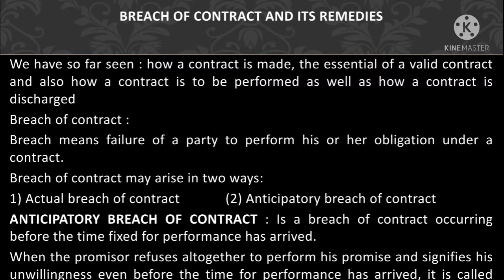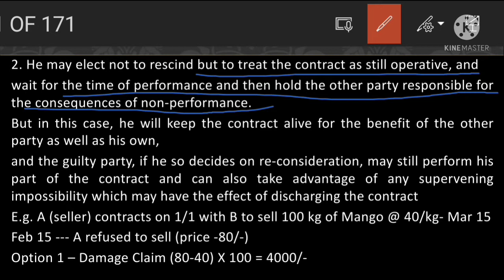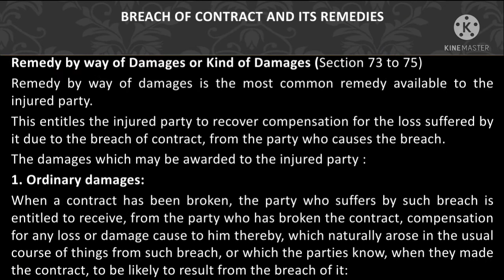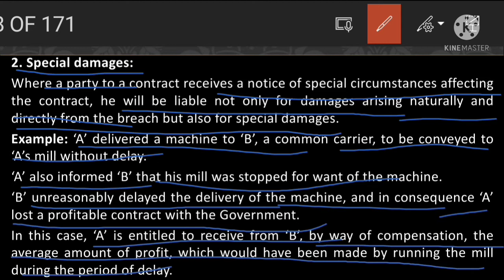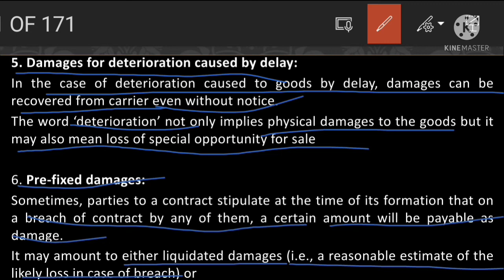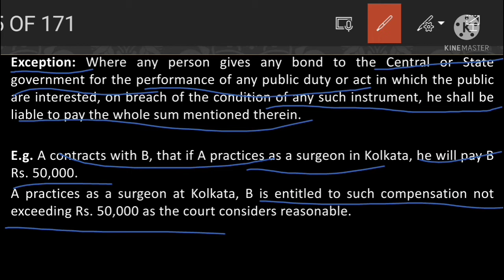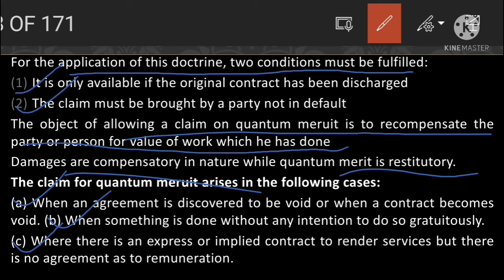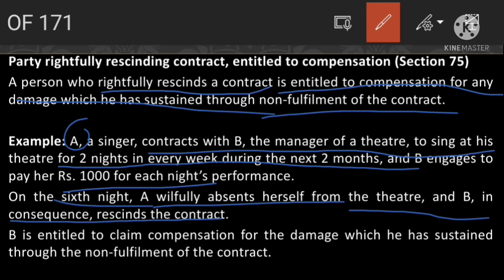Breach Of Contract And Remedies CA Foundation| Indian Contract Act 1872| Business Law |In Malayalam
Breach Of Contract And Remedies ca foundation | Indian Contract Act 1872 | CA Foundation Business Law | breach of contract and remedies in malayalam | ca foundation law chapter 1 unit 5 |  The topic breach of contract and remedies from Indian Contract Act 1872 CA foundation business law are clearly explained in this video in malayalam |  After watching this video you will get a clear understanding of the above-mentioned topic.

Your search for the below-mentioned topics end here:
ca foundation business law chapter 1 in malayalam
ca foundation business law chapter 1 malayalam
ca foundation business law chapter 1 unit 5 malayalam
ca foundation business law chapter 1 unit 5 in malayalam
indian contract act 1872 ca foundation unit 5 malayalam
indian contract act 1872 ca foundation unit 5
indian contract act 1872 ca foundation unit 5 in malayalam
ca foundation law indian contract act 1872 unit 5
ca foundation law indian contract act 1872 unit 5 malayalam
ca foundation business law lecture in malayalam
ca foundation business law lecture malayalam
ca foundation law lecture in malayalam
ca foundation law malayalam
ca foundation lecture in malayalam
ca foundation law chapter 1 malayalam
ca foundation malayalam
law ca foundation in malayalam
law lectures ca foundation malayalam
business law ca foundation chapter 1 in malayalam
law lectures ca foundation
business law ca foundation chapter 1
students focus
breach of contract and remedies ca foundation
ca foundation classes in malayalam
ca foundation lectures in malayalam
law ca foundation indian contract act malayalam
law ca foundation chapter 1 malayalam
business law ca foundation chapter 1 malayalam
business law ca foundation malayalam
law ca foundation indian contract act
law ca foundation chapter 1
business law ca foundation
breach of contract and remedies in malayalam
breach of contract and remedies ca foundation malayalam
breach of contract and remedies in indian contract act 1872
breach of contract and remedies in indian contract act
students focus